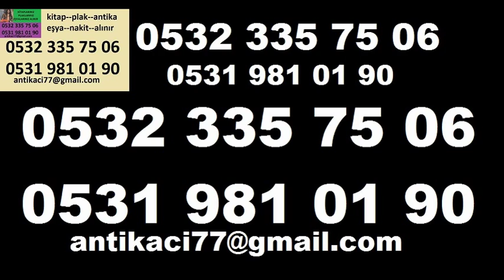ikinci el kitap alanlar Barış,Barış bünyan halı alanlar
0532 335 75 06 ve 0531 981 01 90 ARAYINIZ!

Barış antikacılar,Barış eski eşya alım satım
evden alım,Barış evden eşya satın alan yerler,
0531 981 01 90 antika alımı Barış dan antika eşya satın
alımı yapan dükkanlar komple ev eşyası alanlar,
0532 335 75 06 Barış vitrin masa sandalye berjer antika
alanlar,kullanılmış eşya alan dükkanlar Barış ,Barış
evinizden kitap alanlar,ikinci el kitap alanlarBarış
Barış sahaf dükkanları,Barış el yazması kitap alanlar,
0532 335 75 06,antika,plak,kitap el dokuma bünyan alanlar,
,İstanbul bünyan halısı alanlar,bünyan hereke ipek halısı
Barış da el dokuma bünyan 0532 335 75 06,Barış hereke halı
alanlar,hereke ipek halı alan firmalar,halı alanlar,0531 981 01
90 el halısı alımı yapan,Barış eski eşya halı satmak,
bünyan halı satmak,bünyan halı alımı satımı,antika almak,
antika satıcam,bünyan halı satıcam,hereke halı satmak istiyorum,
Barış plak alanlar,plak satmak 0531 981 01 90,plak alanlar,
Barış da plak satmak,plak alımı,plak almak satmak,
Barış plakcılar,Barış plakcı dükkanları,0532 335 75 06
plak-kitap-ev eşyası-Barış-plakcı-el halısı-bünyan-kayseri